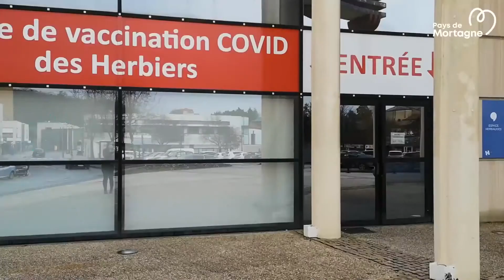Comment ça marche ? Le centre de vaccination Nord-Vendée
90 infirmiers et 19 médecins, et des agents des Pays de Mortagne, du Pays des Herbiers et du Pays de Pouzauges se relaient pour assurer les permanences du Centre de vaccination, qui a ouvert le 18 janvier 2021.